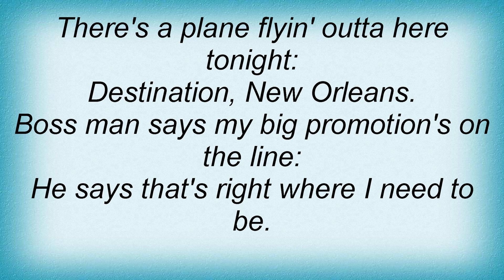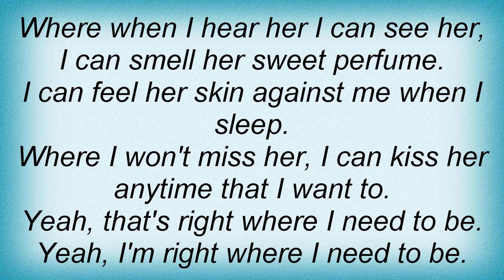Gary Allan - Right Where I Need To Be Lyrics